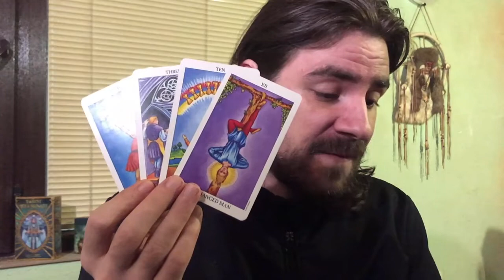Aries Love and Career July 20-26 2020 Weekly Tarot Reading